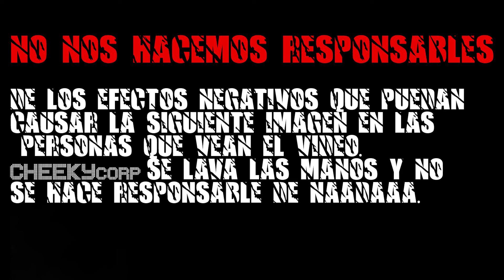CUAL ES LA PREGUNTA? || Minecraft 1.16.4